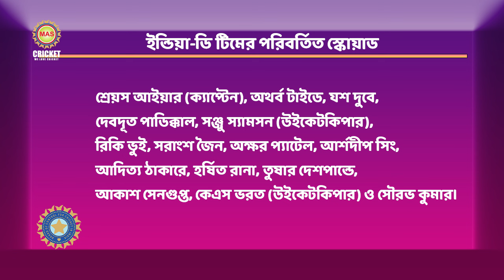ইশানের পরিবর্তে দলীপে নামছেন সঞ্জু স্যামসন, তিন তারকা পরিবর্তন করে নতুন স্কোয়াড ঘোষণা